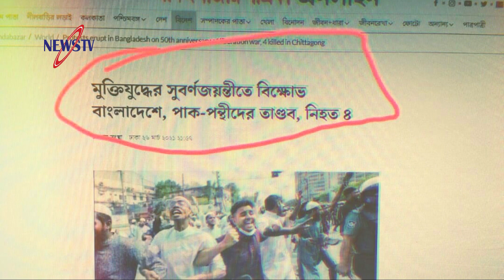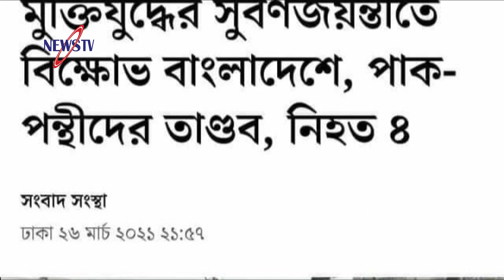বায়তুল মোকাররমের ঘটনায় একি বললো অ্যামনেস্টি ইন্টারন্যাশনাল? বদলা নেয়া হবে: জুনায়েদ বাবুনগরী